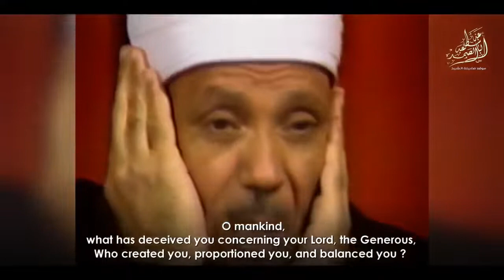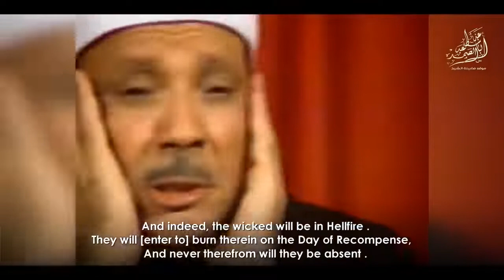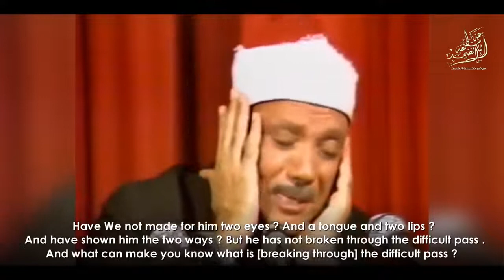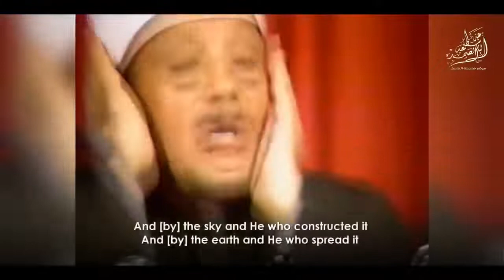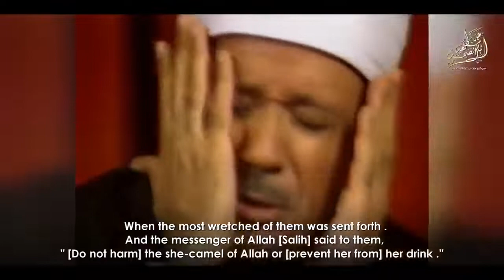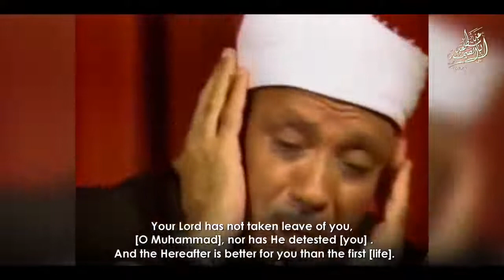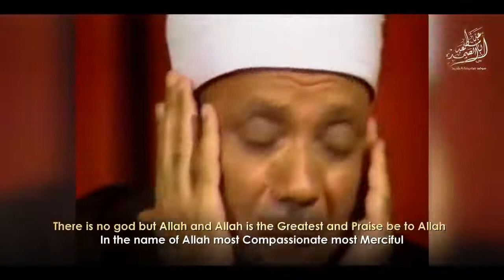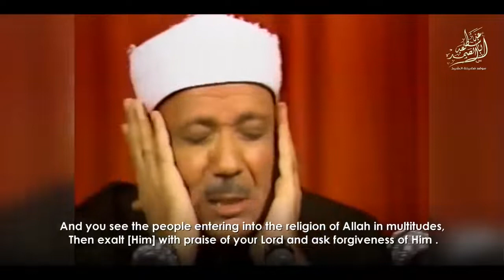Best Quran Recitation Really Beautiful Amazing Heart Soothing By Abdul Basit Abdul Samad